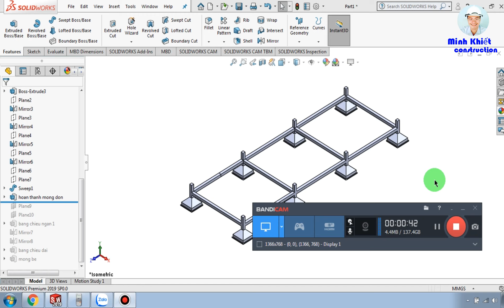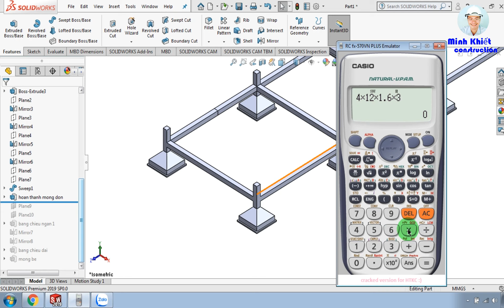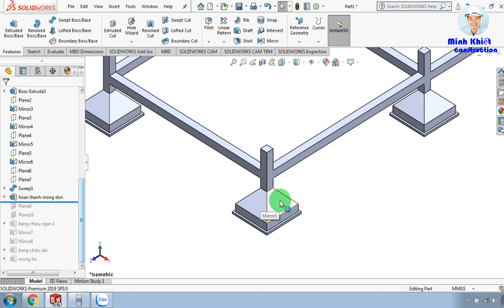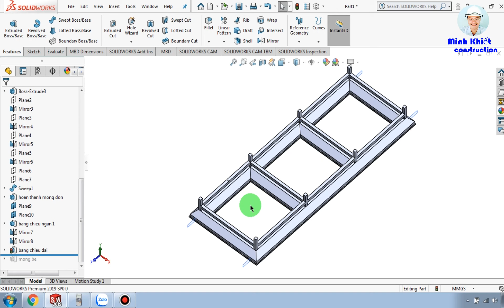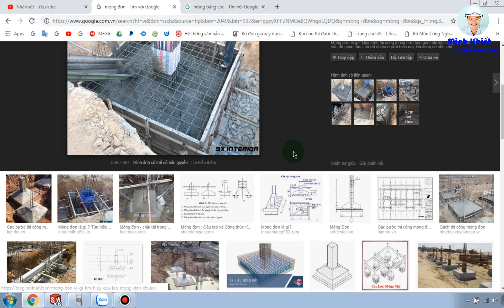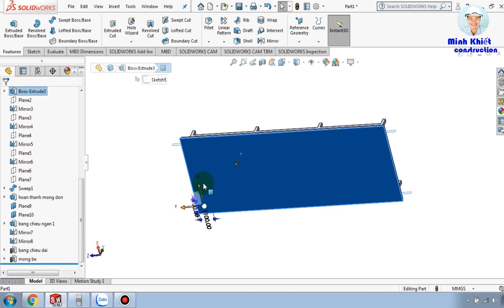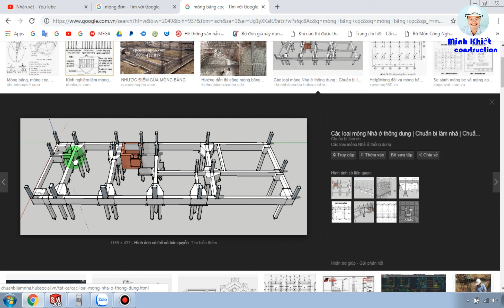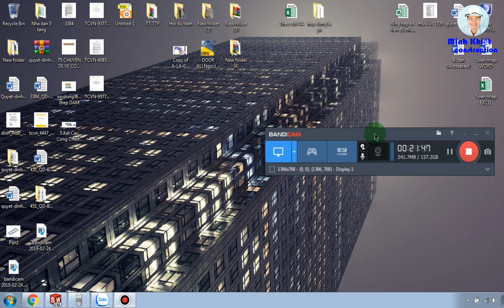Tổng hợp móng xây dựng | Biện pháp & quy trình thi công